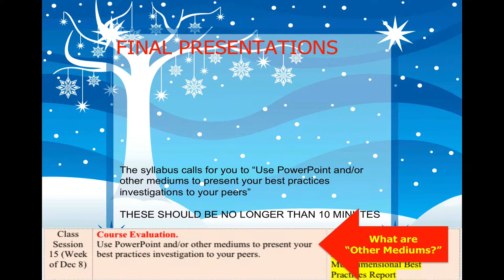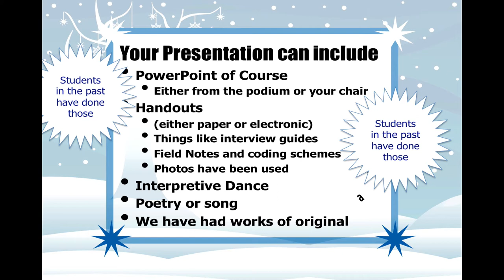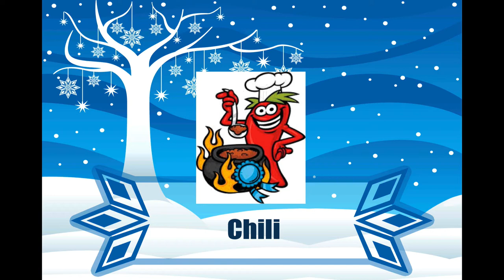Session 15 Oral Presentations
this is an elaboration of what the oral presentations should be